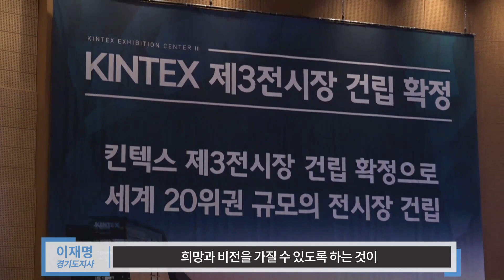[90초] 세계로 도약하는 킨텍스? 경기도 균형발전 잔치가 시작됩니다!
- 경기북부 변화의 거점 고양, 세계로 나아가는 킨텍스 -

킨텍스 제3전시장 건립, 꿈이 아닌 현실이 되었습니다. 정부의 예비타당성조사 관문을 통과해 경기도, 고양시, 코트라가 차질 없이 완성시키는 일만 남았습니다.

제3전시장이 건립되면 킨텍스는 세계적인 전시장으로 도약합니다. 앞으로 세계적인 행사 유치에 탄력을 받으리라 기대합니다.

킨텍스는 역사적인 4.27 남북정상회담 때 세계 언론의 허브 역할을 했던 곳이기도 합니다. 킨텍스 제3전시장 건립은 남북 교류협력 시대를 대비하는 차원에서도 반드시 성공으로 이끌어야 하는 뜻깊은 사업입니다.

균형발전을 통해 경기 북부에 희망과 비전을 심는 것이 우리 경기도의 중요한 과제입니다. 무엇보다 경기북부가 치러온 특별한 희생에 특별한 보상을 하게 돼 감회가 남다릅니다.

고양시는 경기북부의 발전을 선도하는 거점입니다. 이번 킨텍스 제3전시장 건립을 비롯해 테크노밸리, 방송영상밸리, CJ라이브시티, 장항공공주택지구, GTX 등 큰 변화가 이뤄지고 있습니다.

저는 수도권을 통틀어 고양시가 가장 짧은 시간 안에 가장 큰 폭의 발전을 이루고 주민들의 삶의 질도 가장 많이 개선될 거라 확신합니다. 고양에서 시작된 변화가 경기 북부 발전의 동력이 되도록 하겠습니다.